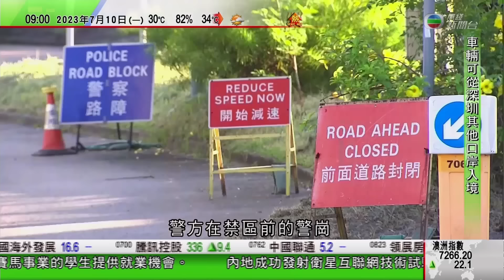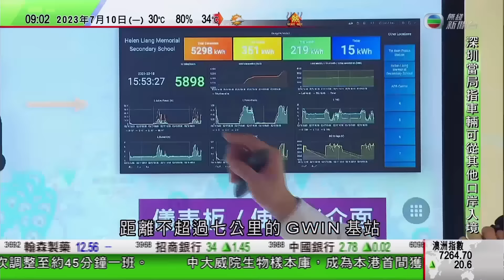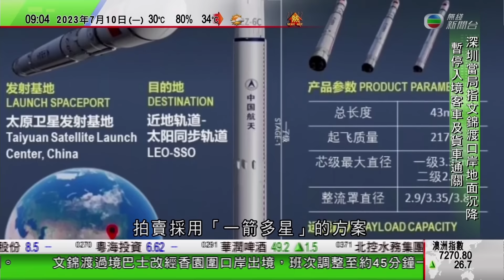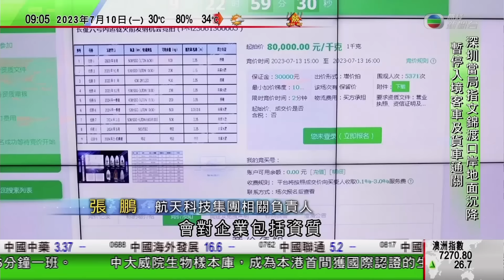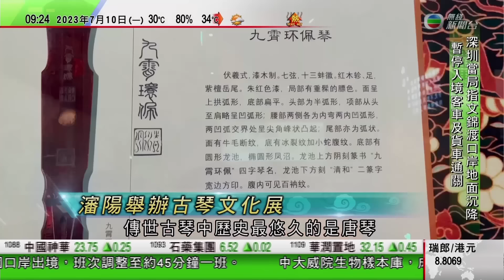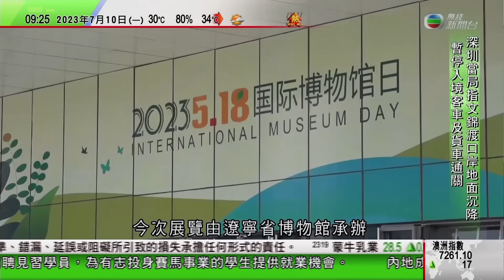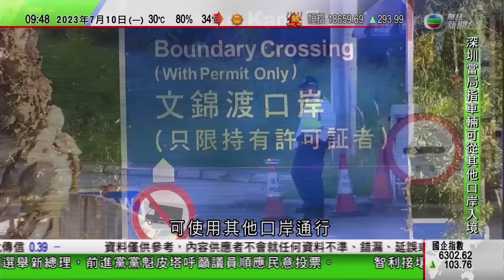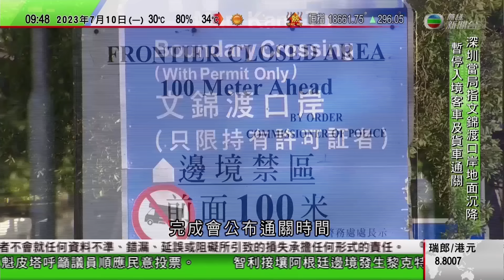0900 無綫早晨新聞｜熱浪襲歐洲意大利德國錄逾攝氏30度高溫 當局發高溫警報｜內地寵物中醫藥治療發展迅速 中獸醫診症時需望聞問切｜成都有屋苑為住戶提供植物寄養｜2023年7月10日 TVB News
0900 無綫早晨新聞｜2023年7月10日 TVB News

0:00 無綫早晨新聞
11:50 熱浪襲歐洲意大利德國錄逾攝氏30度高溫 當局發高溫警報
12:55 內地寵物中醫藥治療發展迅速 中獸醫診症時需「望聞問切」
14:27 成都有屋苑為住戶提供「植物寄養」服務 由花王暫時照顧
15:38 瀋陽古琴文化展1200年歷史唐琴成焦點 吸引古琴愛好者「打卡」
18:12 開市第1擊